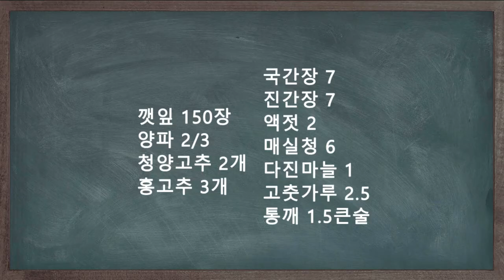깻잎 요리, 밥 도둑으로 좋은 깻잎김치 만들기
밥 도둑으로 좋은 깻잎김치 만들기

안녕하세요. 팬도리에요.
요즘 채소값이 너무 비싸더라고요.
그나마 조금 싼게 깻잎이여서 오랜만에 깻잎김치를 담아봤어요.
담아서 바로 먹어도 좋지만 하루 이틀 숙성후 드시면 더 맛있어요.

▶ 재료
깻잎 150장, 양파 2/3, 청양고추 2개, 홍고추 3개
국간장 7, 진간장 7, 액젓 2, 매실청 6, 다진마늘 1, 고춧가루 2.5, 통깨 1.5큰술

▶ 순서
1. 깻잎은 물에 식초를 몇방울 넣고 살짝 담근뒤 흐르는 물에 몇 번 씻어주세요.
2. 깻잎의 물기를 모두 제거해 주세요.
3. 양파, 청양고추, 홍고추는 잘게 다져주세요.
4. 양념장을 모두 섞어주세요.
5. 깻잎 3장-양념장-깻이 3장-양념장 순으로 켜켜이 쌓아주시면 됩니다.